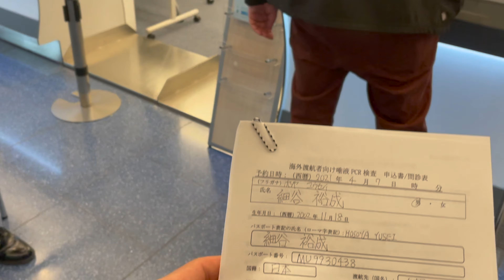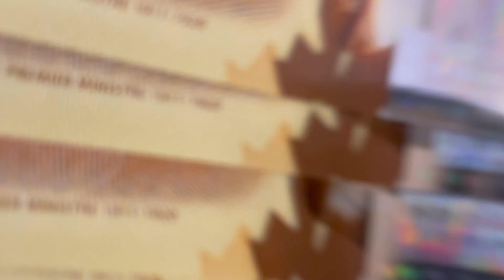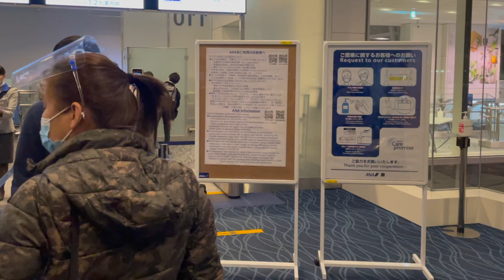高校卒業してすぐコロナ禍のカナダ留学してみた。【VLOG】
記念すべき一本目。
みてくれてありがとう。
前半は面白くないよ笑
コメントくれたら嬉しいな。

thisisyusei/